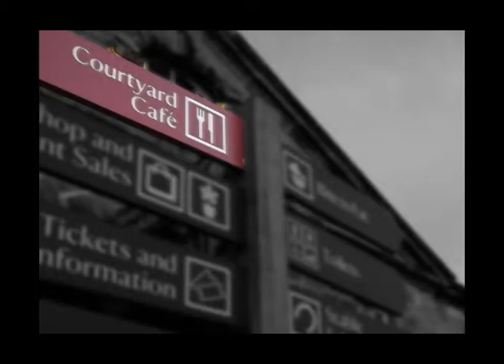Bam Bam video